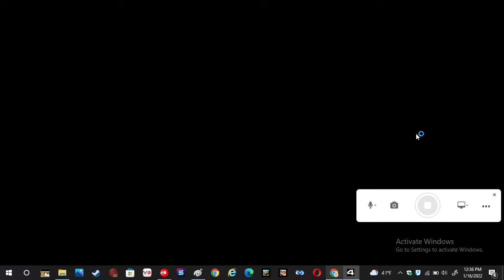Burnin Rubber 4 Bite The Dust With Martin